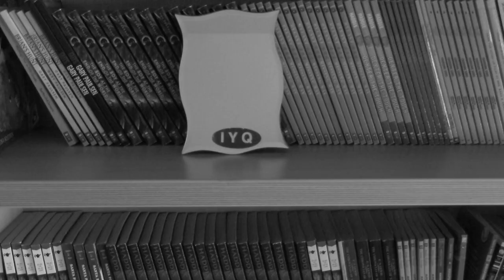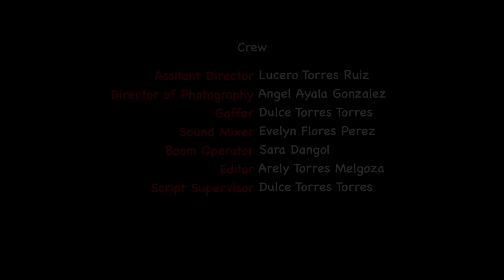The Walking Ghost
Irene M. Snow Elementary School
5th Grade
Napa Valley Unified School District